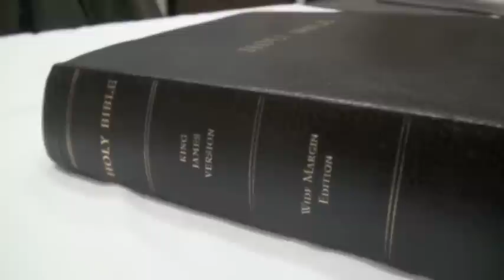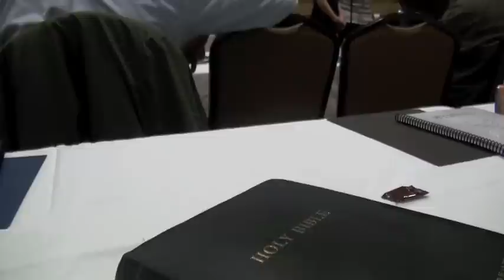Berean Bible Ministries 2011 Conference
An awesome weekend at the Holiday Inn Express!
Richard Jordan, John Verstegen and Rick Jordan did an amazing job demonstrating on why God's Pure Word should always be our final authority as Christians in any life decision we make.